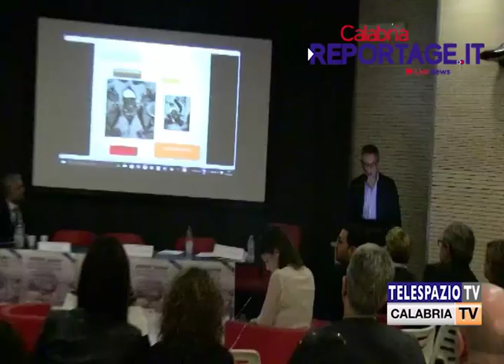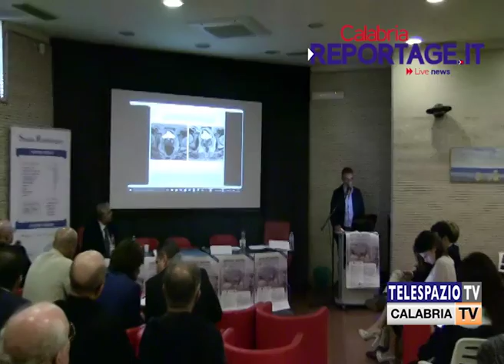Siderno (RC). Si è svolto "Workshop" convegno sulla sanità